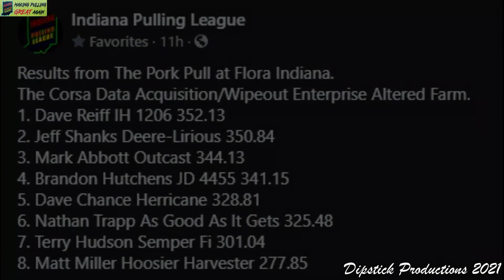Altered Farm at the Flora Pork Pull 19Jun2021 Flora IN